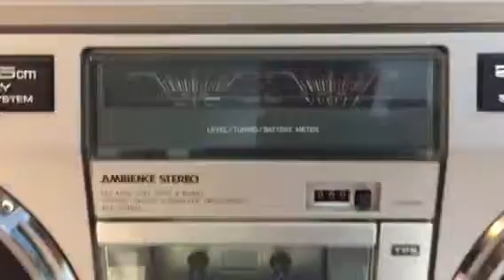123015 start of Archie dvd series and 5350